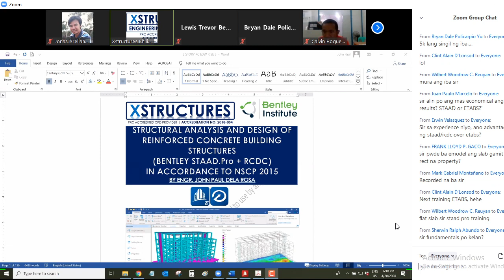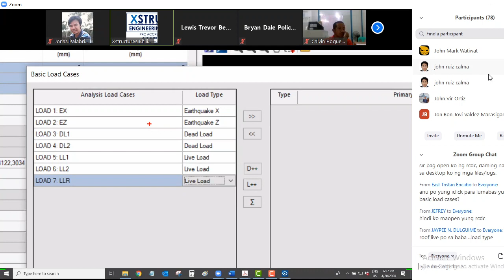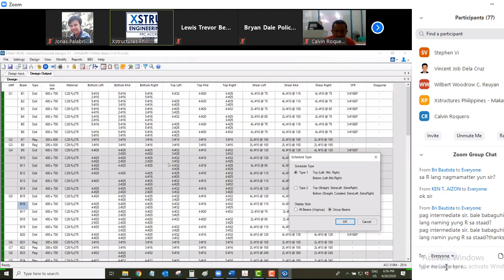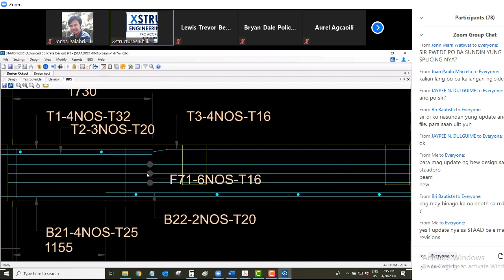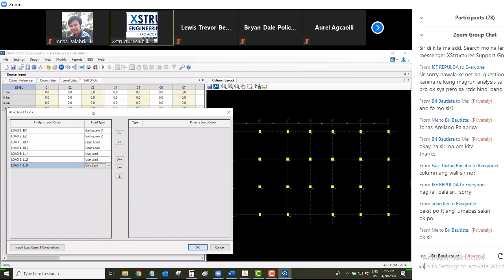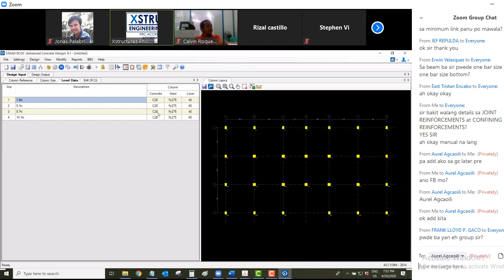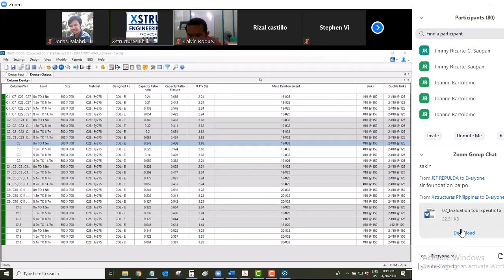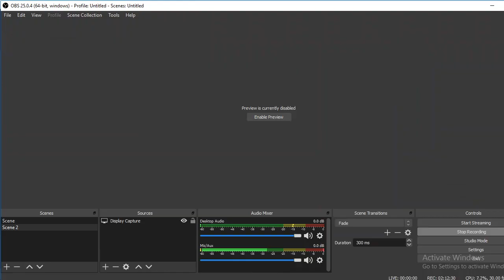STAADPRO CONNECT EDITION LIVE ONLINE TRAINING DAY 3 PART 1/3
Day 3 of STAADPRO CONNECT EDITION Live Training on how to design using RCDC